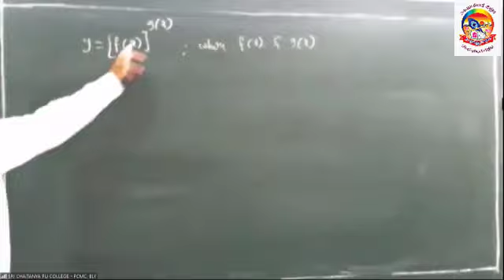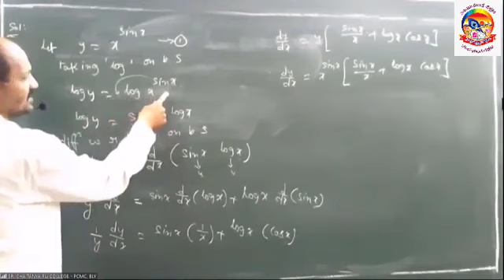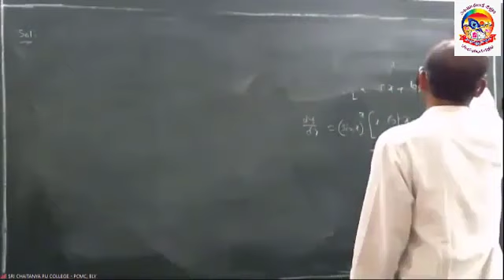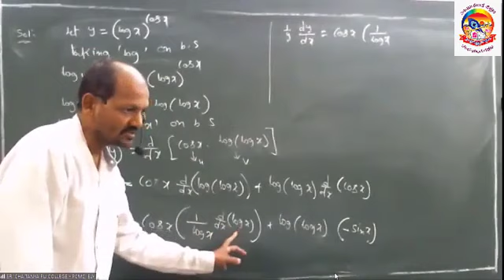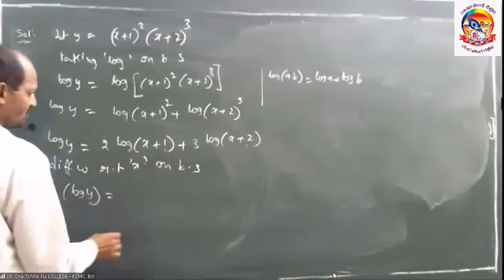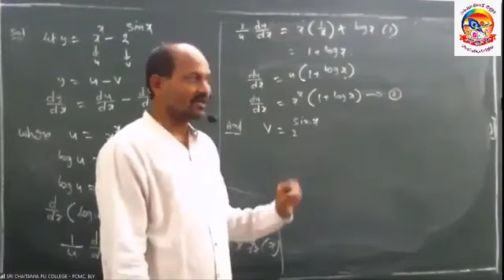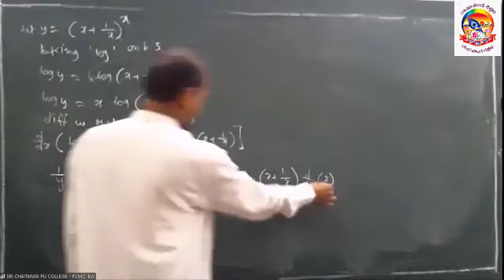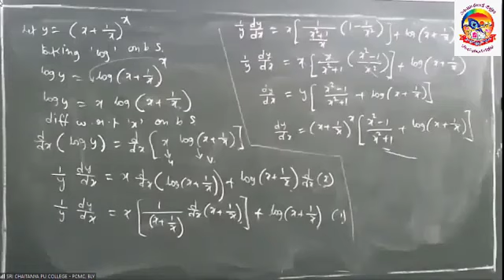Continuity and Differentiability - 5 Class 12 Sri Chaitanya PU College Ballari